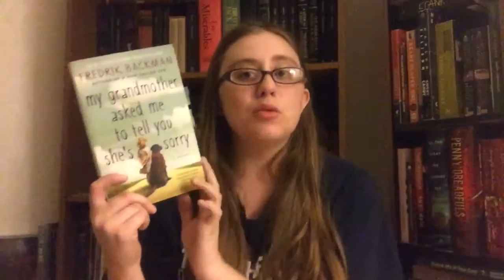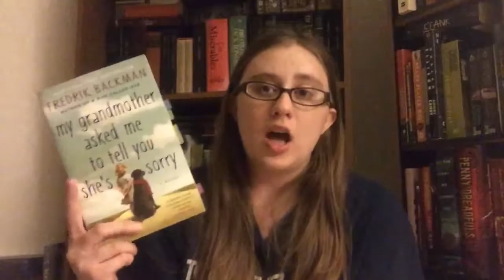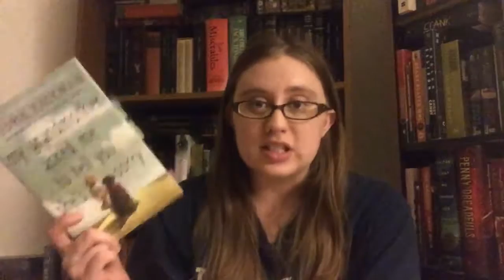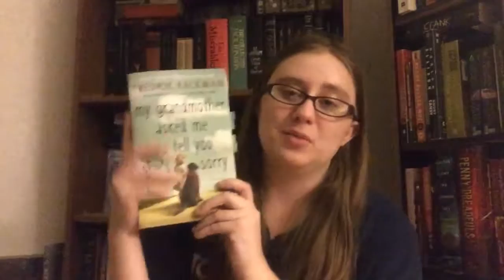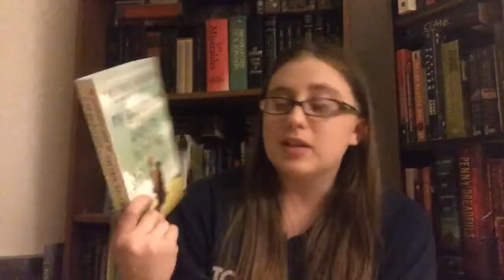My Grandmother Asked Me to Tell You She's Sorry Giveaway and Review (Spoiler Free)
▷WIN a copy of 'My Grandmother Asked Me to Tell You She's Sorry' by Fredrik Backman

☞My Grandmother Asked Me To Tell You She's Sorry by Fredrik Backman